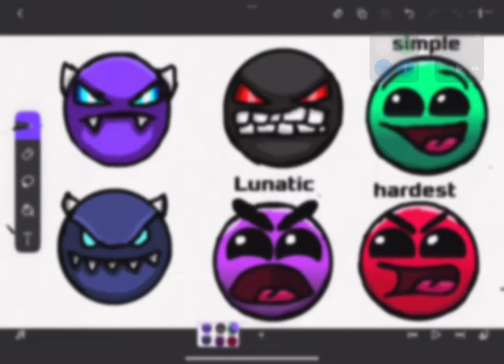Idea for 2.2 difficulties and drawings